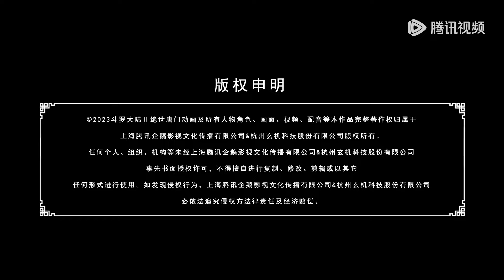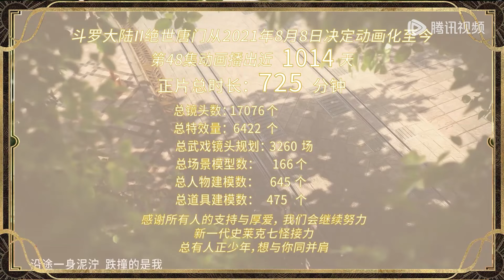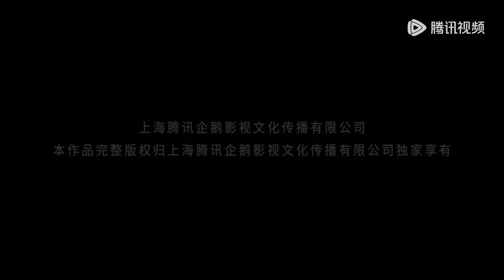💥《斗罗大陆Ⅱ绝世唐门》 Soul Land 2: The Peerless Tang Clan | EP48 | 💑MUTI SUB | Donghua